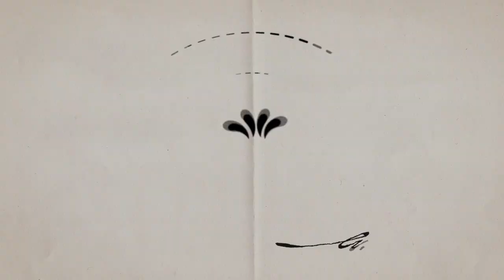Feliz cumpleaños. Cartones con Hernández | 13 al 19 de noviembre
13 de noviembre de 1850 - Robert Louis Stevenson
14 de noviembre de 1840 -  Claude Monet
15 de noviembre de 1973 -  Liniers
16 de noviembre de 1964 -  Diana Krall
17 de noviembre de 1942 -  Martin Scorsese
18 de noviembre de 1943 -  Daniel Rabinovich
19 de noviembre de 1925 -  Zygmunt Bauman